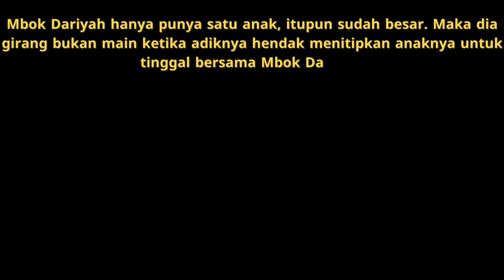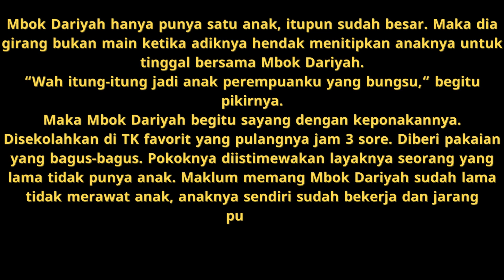PARIBASAN (33): Dikempit kaya Wade, Dijuju Kaya Manuk